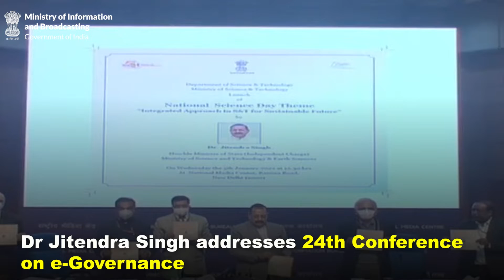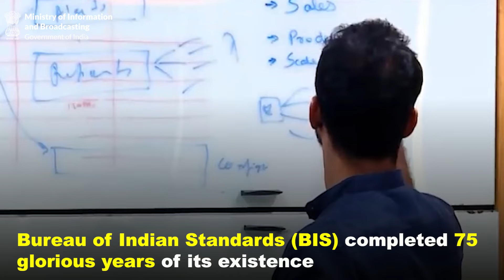DailyWrap, January 07, 2022